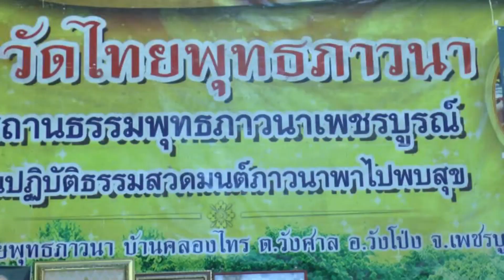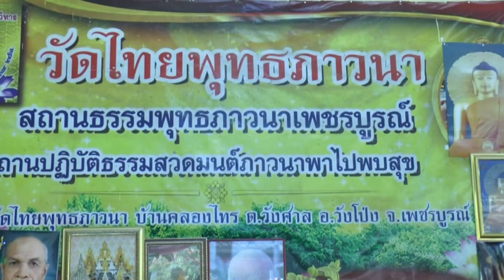เพชรบูรณ์ ชาวบ้านคลองไทร ทอดกฐินสร้างซุ้มเรือนแก้วพระประธาน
ผู้สื่อข่าวรายงานที่วัดคลองไทร บ้านคลองไทรตำบลวังศาล อำเภอวังโป่ง จังหวัดเพชรบูรณ์ ได้มีพิธีทอดกฐินสามัคคีสมทบทุนสร้างซุ้มเรือนแก้ว พระประธาน  วัดคลองไทร ซึ่งเป็นสถานธรรมพุทธภาวนาเพชรบูรณ์โดยมีพระวิศาล ฉันทธัมโม เป็นเจ้าอาวาสและเป็นประธานสถานธรรม ซึ่งมีพระมหาบุญเรือง กิตติปัญโญประธานการสร้างฝ่ายสงฆ์ และมีคุณพ่อณรงค์ จำรูญวัฒน์ ประธานมูลนิธิวัดคลองไทรและคุณแม่ณัฎกานต์ บัวแย้มเบญจพร เป็นประธานอุปถัมภ์ คุณยายฉันทนา ยิ้มประเสริฐประธานองค์กฐิน  คุณธนบัตร ยิ้มประเสริฐ รองประธานกฐินพร้อมด้วยผู้มีจิตศรัทธาและชาวบ้านคลองไทร  ต.วังศาลและมีนายบัวลอย รักษาบุญ ผู้ใหญ่บ้านหมู่ 3 ต.วังศาล อ.วังโป่ง จ.เพชรบูรณ์ ร่วมพิธี
ทั้งนี้ พระวิศาล ฉันทธัมโม เจ้าอาวาสวัดคลองไทรกล่าวว่าวัดคลองไทร ได้ก่อตั้งมาได้ประมาณ 4 ปียังขาดศาลาการเปรียญ กุฏิ สำหรับพระสงฆ์อีกจำนวนหลายหลัง ถ้าผู้มีจิตศรัทธาจะสมทบสร้างซุ้มเรือนแก้วสามารถโทร ติดต่อ ร่วมสร้างซุ้มเรือกแก้วโทร หรือ ธนาคารกรุงไทยเลขบัญชี 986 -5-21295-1หรือเดินทางมาร่วมทำบุญได้ที่วัดคลองไทร ตำบลวังศาล อำเภอวังโป่ง จังหวัดเพชรบูรณ์ ได้
อุดมศักดิ์ เหล็กคำ/สายน้ำ  เณรทอง/พิชญาภัค จันทรังษี/ภาพ/ข่าว/ภูมิภาค/